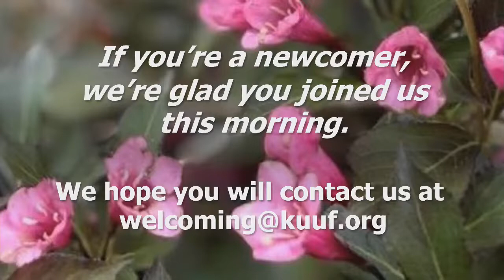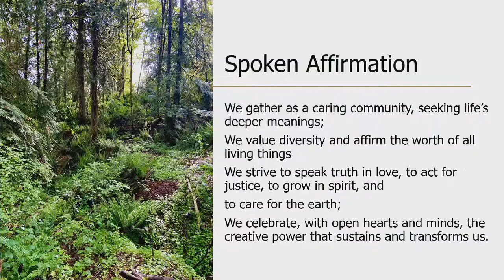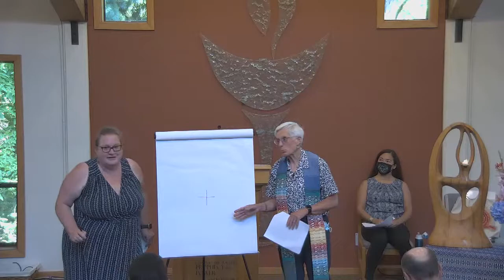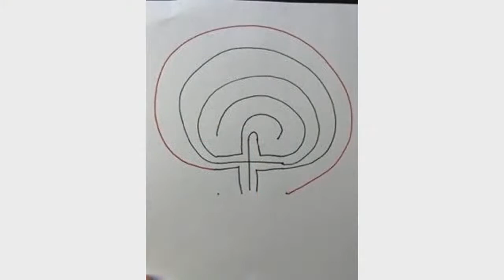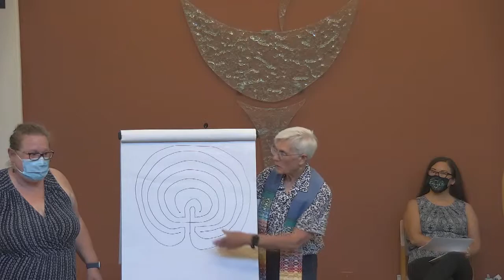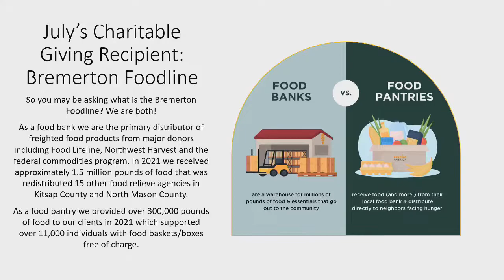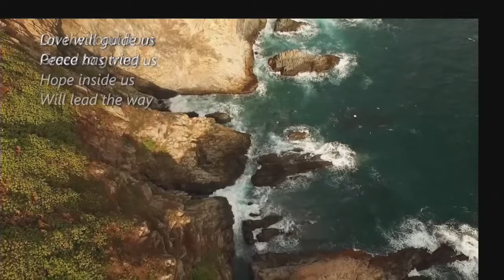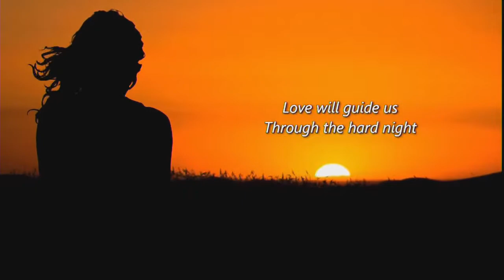Ah, the Labyrinth! What They Are and How to Use Them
Rev. Sandy Bochonok presents Ah, the Labyrinth! What They Are and How to Use Them
Join us next Sunday as Rev. Bochonok describes labyrinths, their background, and how to find and use them in various creative forms for personal and group use.

Rev. Sandra “Sandy” Bochonok is a retired hospice counselor, ordained MCC clergyperson, nurse, and former military chaplain. She has walked labyrinths since 1999 for personal wellness, meditation, and pleasure. It was love at first step when Sandra experienced a labyrinth while completing doctor of ministry studies in 1999.  She finds them pleasurable, fascinating, insightful and meditative.